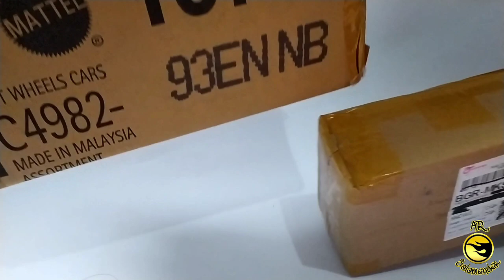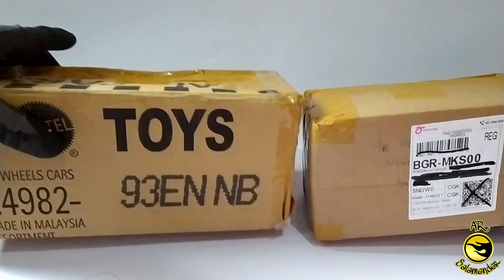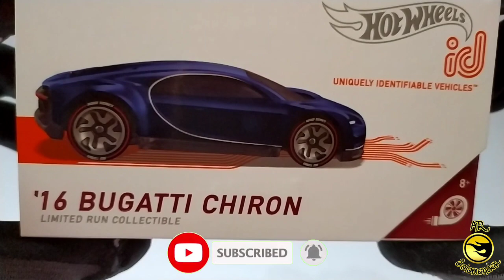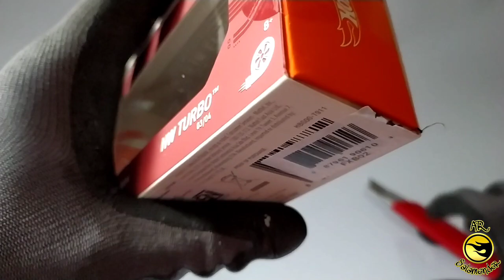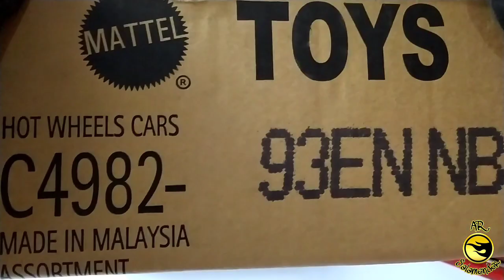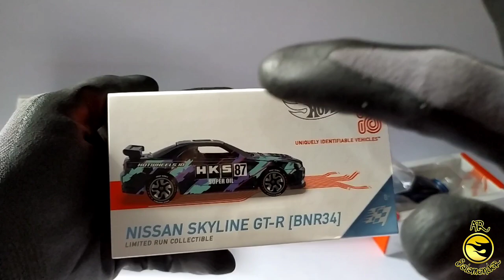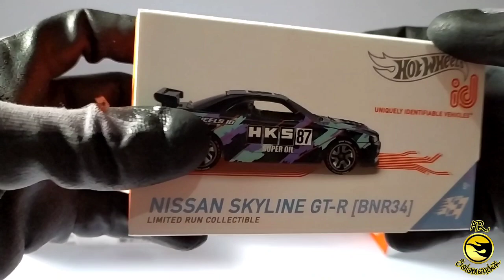HUNTING HOT WHEELS ONLINE DAPAT HOT ITEM TERBARU DAN SUPER LANGKA